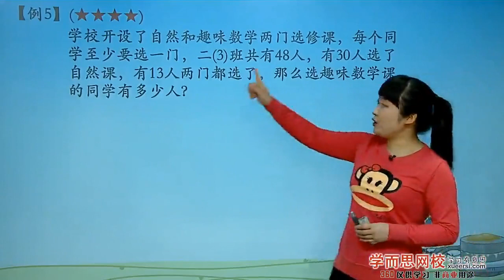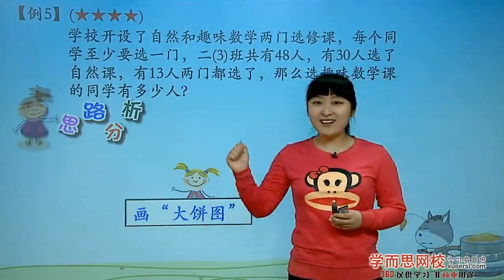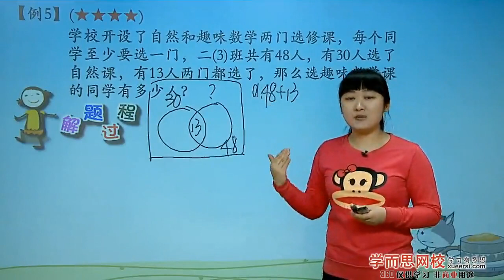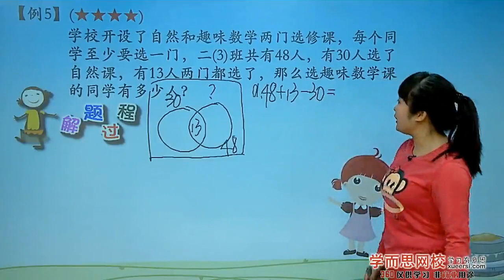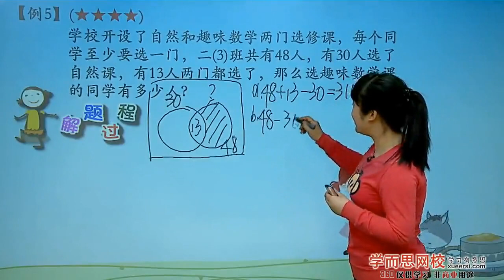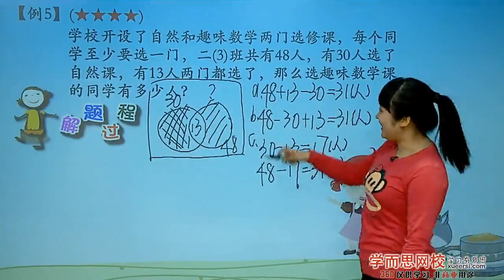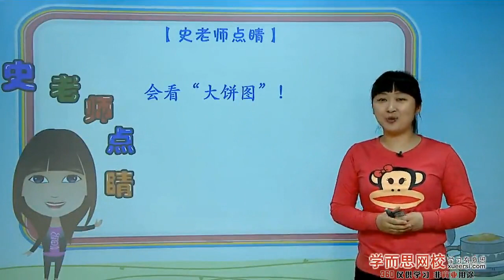学而思 二年级 重叠问题例5